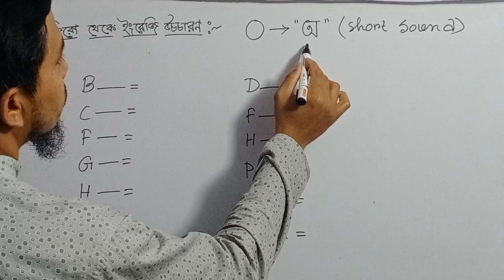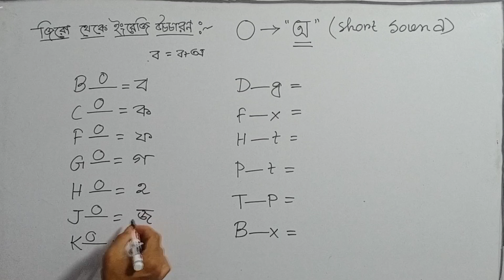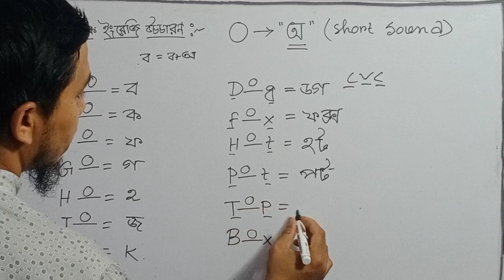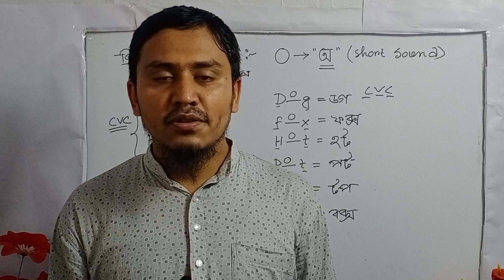ইংরেজি উচ্চারণের জিরো লেভেল Level-11/ইংরেজি O এর short উচ্চারণ সহজ নিয়ম/Pronunciation of "O" Letter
🔴Hello guys, এই ভিডিওতে ইংরেজি উচ্চারণের জিরো লেভেল Level-11 এ ইংরেজি "O" vowel এর short Sound বা short উচ্চারণ অর্থাৎ ইংরেজি O vowel এর উচ্চারণ কখন "অ" হয় সেই নিয়মটি তুলে ধরা হয়েছে উদাহরণের মাধ্যমে।

👉বাকি  Levelগুলো চ্যানেলে দেখে নিও

⭕ইংরেজি শব্দ উচ্চারণের প্রাথমিক/সহজ নিয়ম
👉ভিডিওগুলি চ্যানেলে পাবে
⭕ইংরেজি রিডিং শেখার সহজ নিয়ম 👉ভিডিওগুলি চ্যানেলে পাবে
🔴ইংরেজি উচ্চারণের Advanced লেভেল এর ভিডিওগুলি চ্যানেলে পাবে

🌍 Facebook Page Link (ফেসবুক পেজ)👉 "AFJA STUDY"